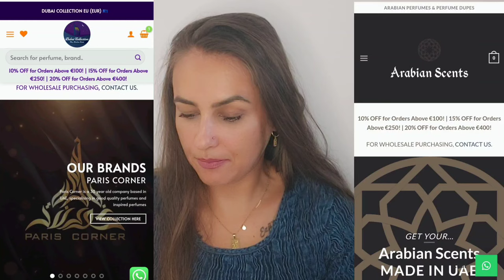Unboxing Dubai Collection | Gama Ophidian by Paris Corner | French Avenue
Bună dragilor 🤗

Pe sistemul 'numai șase-s norocoase' 🤣 astăzi avem un nou unboxing Dubai Collection 🫠
Cele 'șase norocoase' sunt două game noi ale caselor French Avenue (subdiviziune Fragrance World) și Paris Corner .

     Îmbrățișări,

             Rojin ❤️🤗💐💋🥰